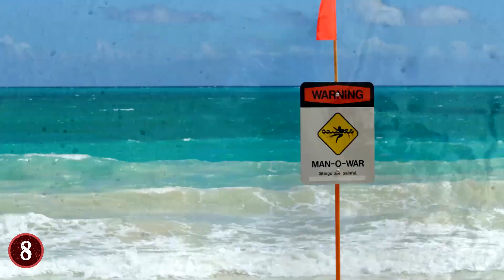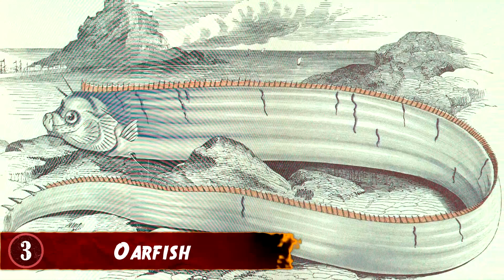Die größten Unterwasser Kreaturen, die es gibt!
Die größten Unterwasser Kreaturen, die es gibt. Diese Haie, Wale und Fische sind gigantisch & manche von ihnen auch unglaublich gefährlich.